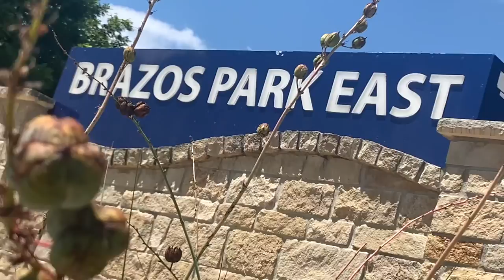A Day in the Park - Roller Skating in Waco Texas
Video shot & edited by the very talented, self trained NeuroDivergent video editor David Rivera.